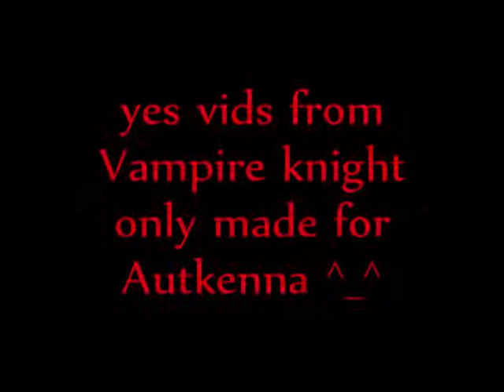Summer rush spoiler OMG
OMFG WEWT! vampire knight was used not for anyone but Autkenna so no comments sorry!!!
^_^ WEWT!!